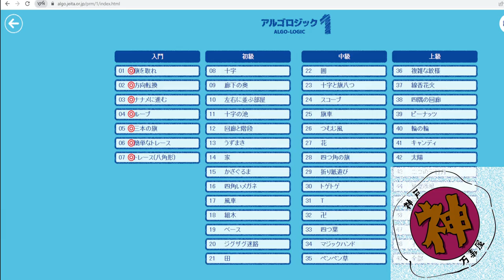アルゴロジック１チャレンジ問題 ０7 トレース（八角形）